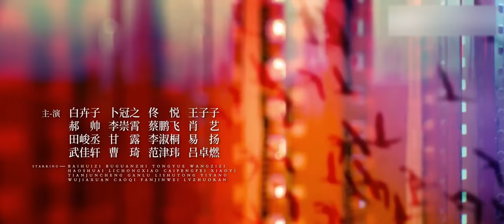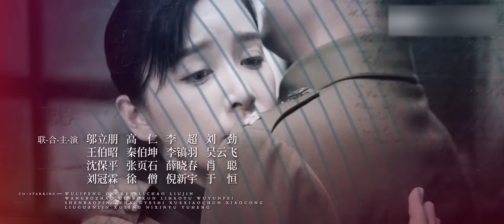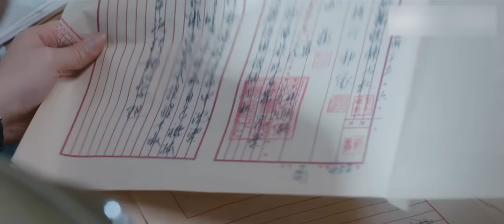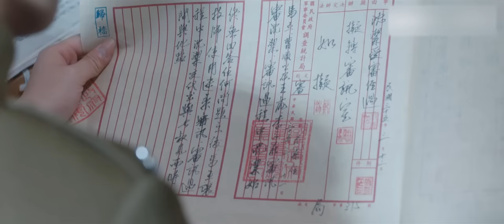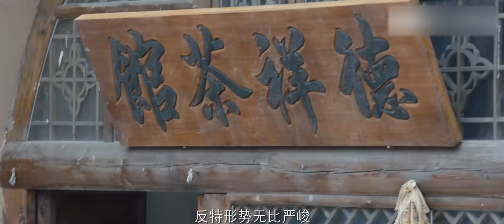[Multi-sub]《信仰》第16集：琳达回到队伍｜秦俊杰 阚清子 郭涛 李乃文 The Indomitable Mission EP16【捷成华视偶像剧场】